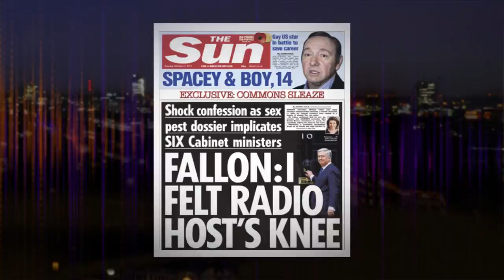The problem of sexual harassment in Westminster – BBC Newsnight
Evan Davis is joined by Bernard Jenkin, chairman of the Constitutional Affairs Select Committee, Labour MP Stella Creasy and the Daily Telegraph's Laura Hughes to discuss the problem of sexual harassment in Westminster.